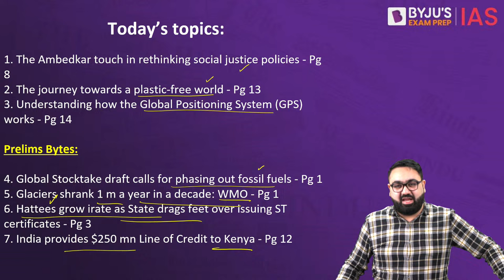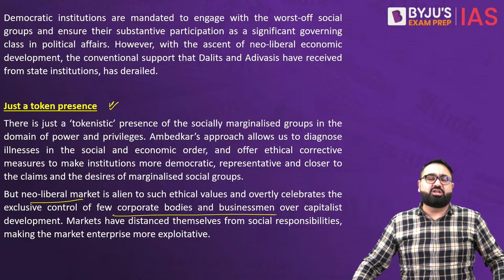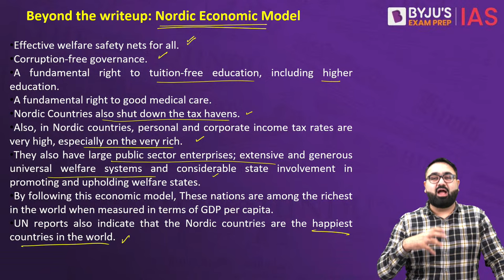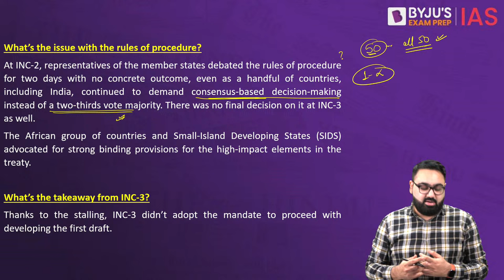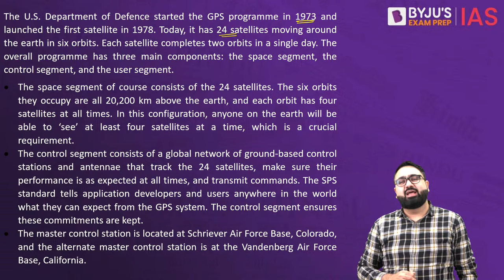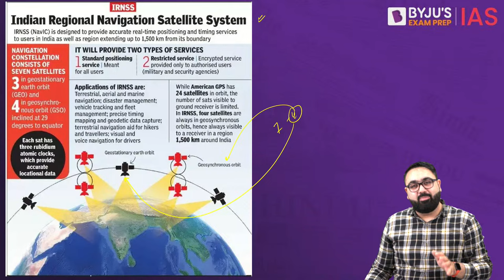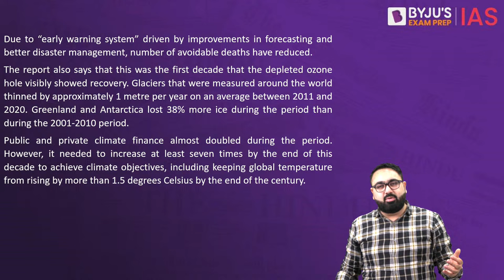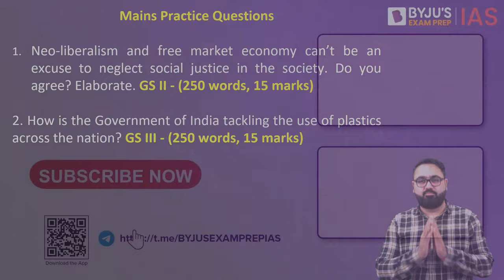The Hindu Newspaper Analysis | 6th December 2023 | Current Affairs Today | UPSC Editorial Analysis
The Hindu Newspaper Editorial Analysis for 6th December 2023 - In this lecture, we will analyse the daily news articles from The Hindu Newspaper for 6th December 2023. The Hindu Analysis videos are relevant for the UPSC Civil Services Examination 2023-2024. The aspirants are advised to watch the entire The Hindu News Analysis lecture for a better understanding of Current Affairs articles. The Hindu current affairs video lecture covers a detailed analysis of Daily Current Affairs. All the important articles and editorials of The Hindu are covered strictly from the perspective of UPSC/IAS Prelims and Mains.

Topics:
1. The Ambedkar touch in rethinking social justice policies (00:00)
2. The journey towards a plastic-free world (16:52)
3. Understanding how the Global Positioning System (GPS) works (27:45)

Prelims Bytes:
4. Global Stocktake draft calls for phasing out fossil fuels (37:43)
5. Glaciers shrank 1 m a year in a decade: WMO (42:22)
6. Hattees grow irate as State drags feet over issuing ST certificates (45:24)
7. India provides $250 mn Line of Credit to Kenya (47:56)

Happy Learning!